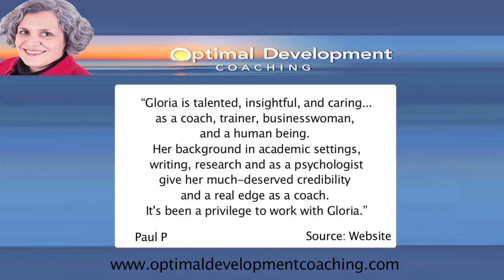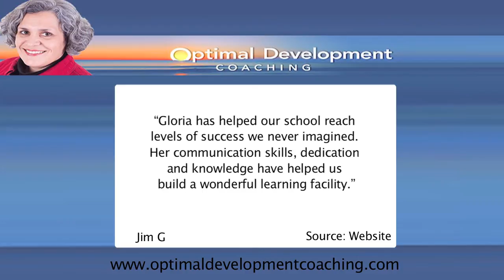Optimal Development Coaching REVIEWS Camarillo, CA Business Coaching Reviews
Reviewed: ★★★★★ Optimal Development Coaching based in Camarillo, CA is a strength-based coaching and business development business led by Gloria Miele, PhD. This video showcases Dr. Miele's raving reviews and testimonials offered by her clients.

Optimal Development Coaching
5235 Mission Oaks Blvd. #422